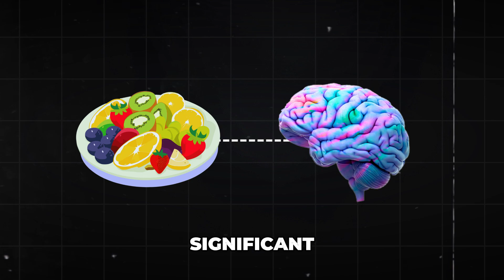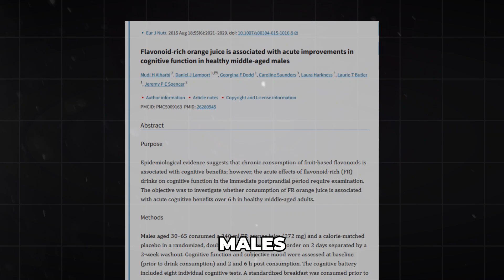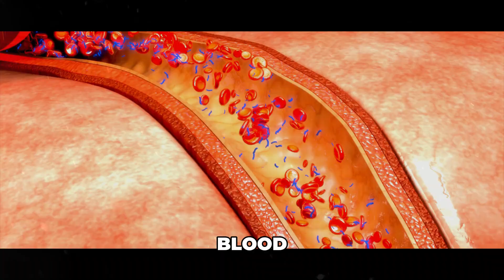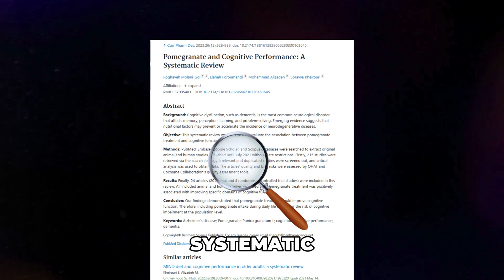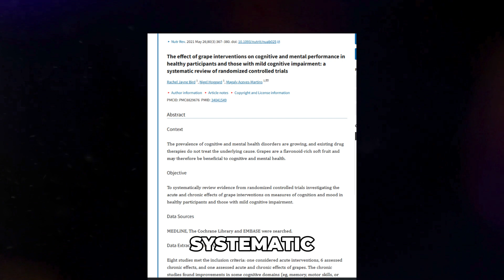5 Fruits that Boost Brain Power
In this video, we will talk about 5 incredible fruits that are scientifically shown to boost your brain power.